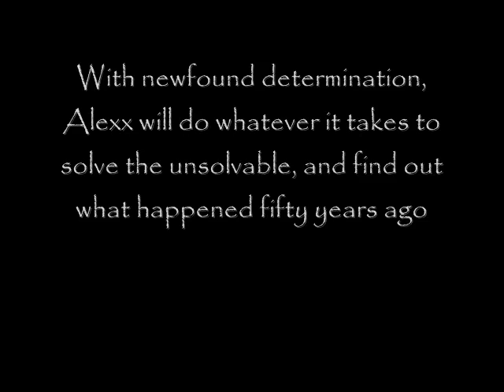Hangman (By. KMQuick) | Book Trailer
Alexx Vaires didn't believe in ghosts, so when she was dared to go inside the "haunted" house, she gladly accepted the challenge. However, things change when she comes into contact with the deceased family of that house.
The three family members of the house had all either disappeared or turned up dead, and the mystery was never solved.

With newfound determination, Alexx will do whatever it takes to solve the unsolvable, and find out what happened fifty years ago.

Haunted by evanescence